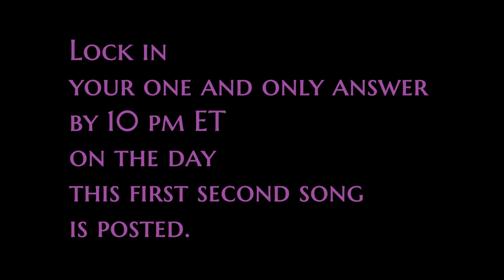First Second Song Challenge #82